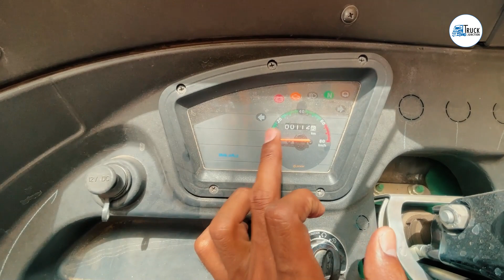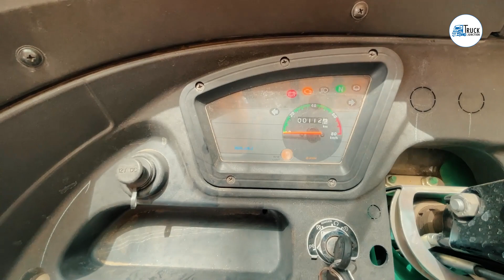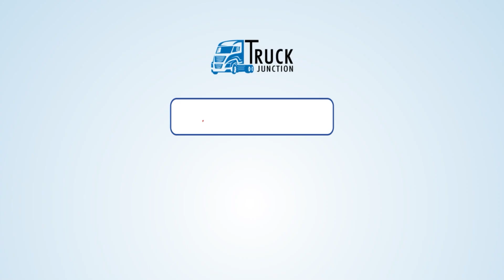Bajaj Maxima X Wide Review 2023 : Price, Mileage, CNG, Variants | खिफायती और अलग | Truck Junction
The Bajaj Maxima X Wide 4-Seater / CNG is an auto rickshaw manufactured by Bajaj, known for best in class vehicles. It comes under the auto rickshaw category of commercial vehicles. Bajaj Maxima X Wide 4-Seater / CNG Auto Rickshaw price in India ranges from ₹ 2.45 Lakh to ₹ 2.46 Lakh*. Apart from this, TruckJunction also provides you with the on road price of Bajaj Maxima X Wide 4-Seater / CNG Auto Rickshaw in your city.

Truck Junction is India’s fastest growing online digital platform to buy and sell new/used trucks in India. Our dedicated team of professionals follow an extensive research process to provide you with the best and the most authentic services related to trucks under one roof so that you no longer have to worry about choosing the best products.